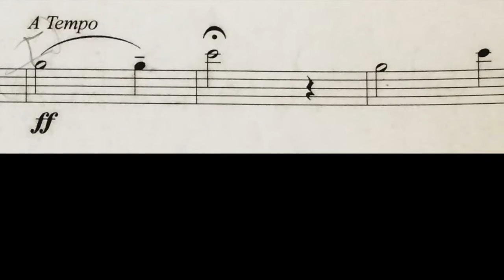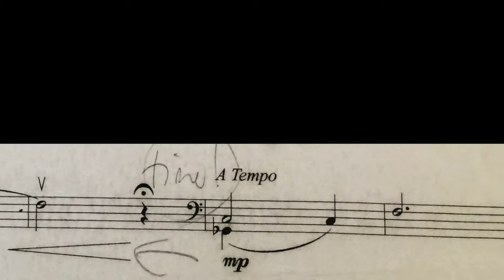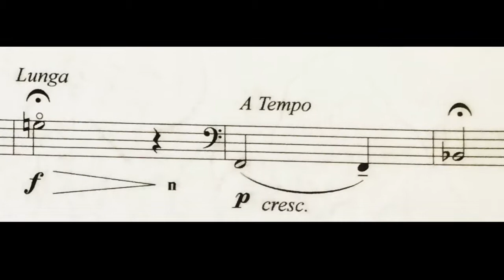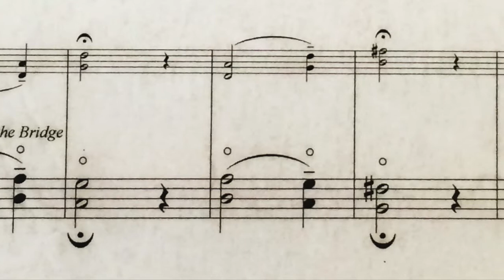Fallen Soldier - Sheet Music Video - Kenneth D. Stewart & Michael G. Ronstadt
Fallen Soldier (2003 / BMI) - Written by composer Kenneth D. Stewart

You can buy this unaccompanied cello piece in sheet music form (.pdf) for $5

The audio is from Michael G. Ronstadt's 2008 CD, "Cotton Dreams, Part 2", which featured this recording premier. Kenneth Stewart premiered it live at From The Top in 2003 in Scottsdale, AZ.